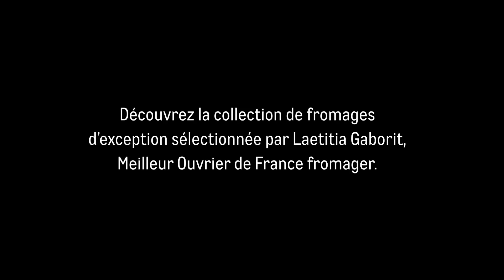LA FONDUE SUISSE x Collection LAETITIA GABORIT MOF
C'est la saison de la Fondue ! Laetitia Gaborit, Meilleur Ouvrier de France Fromager, teste pour nous 4 fondues suisses différentes. La collection Laetitia Gaborit est disponible dans 43 entrepôts &